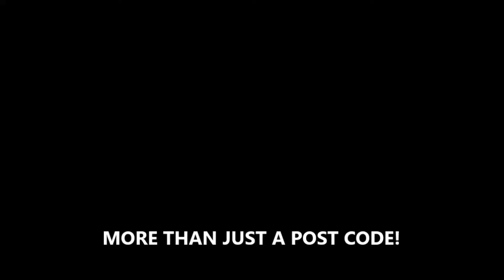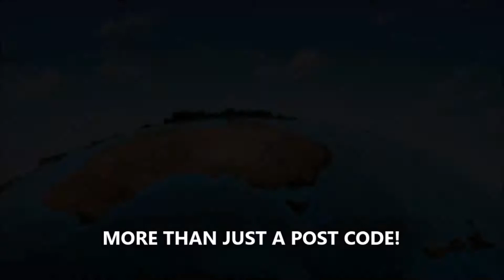MAYORAL PRAYER BREAKFAST 2017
REWINDING TO MAY 2017 FOR THE MAYORAL PRAYER BREAKFAST.